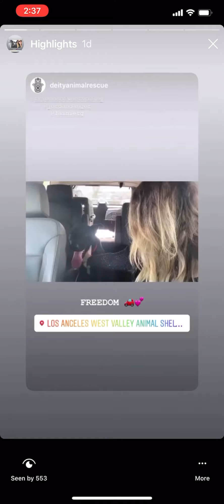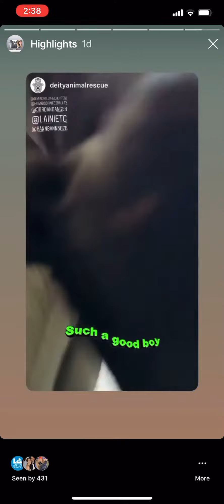Pepperoni Freedom Day!